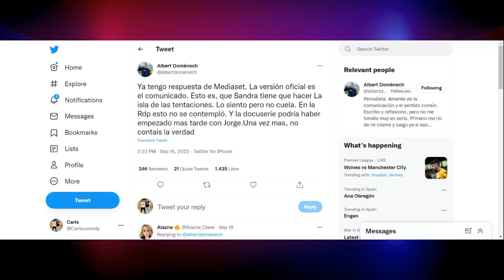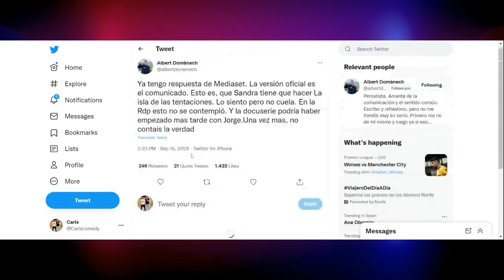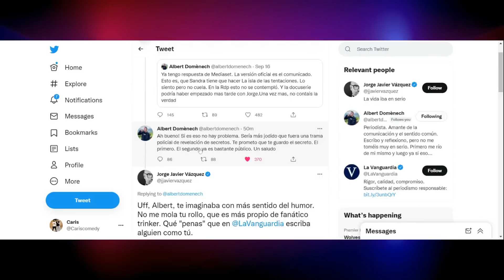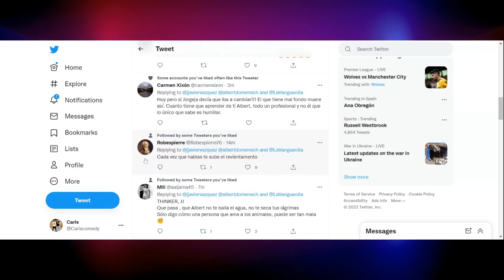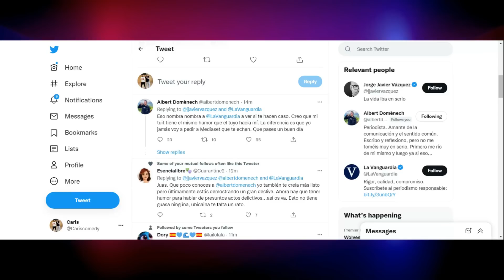Jorge Javier Vázquez PIERDE LOS PAPELES con Albert Domenech en Twitter y hace el RIDÍCULO